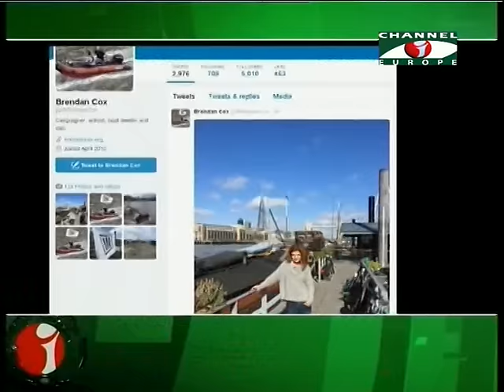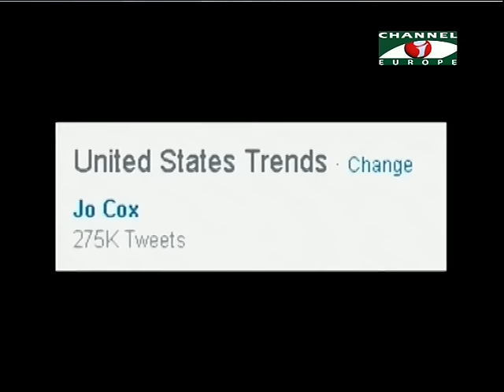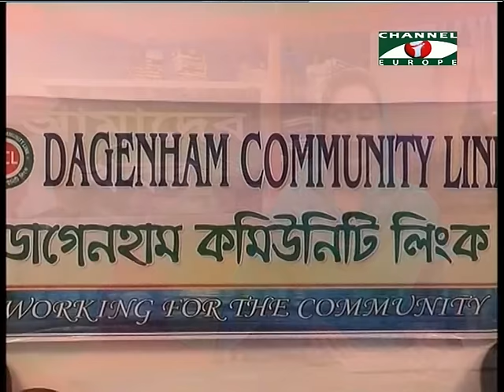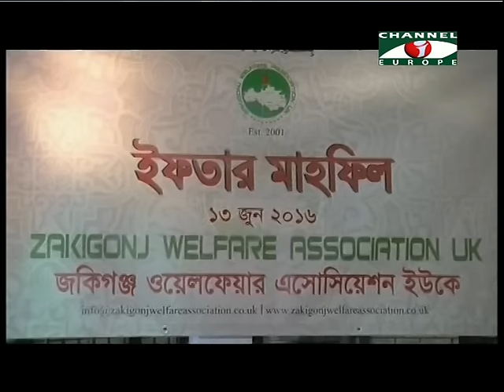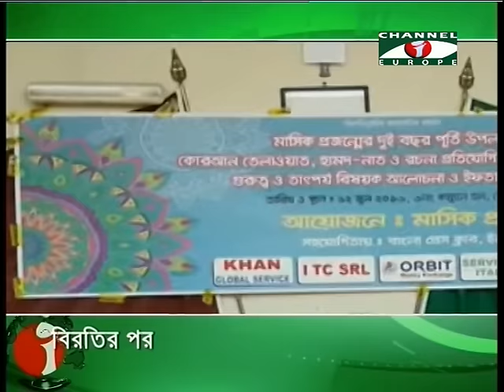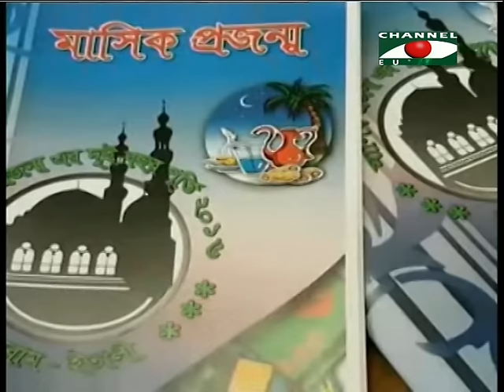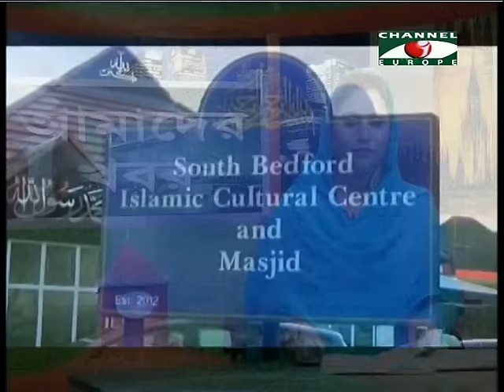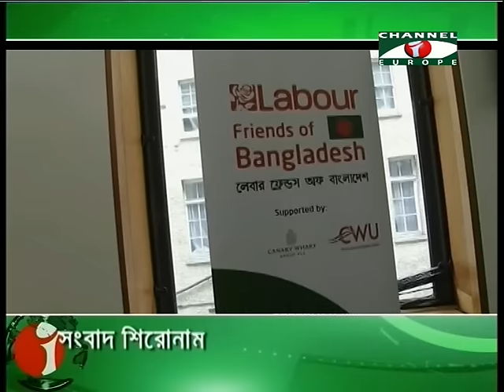Amader Khobor 170616 All Parts